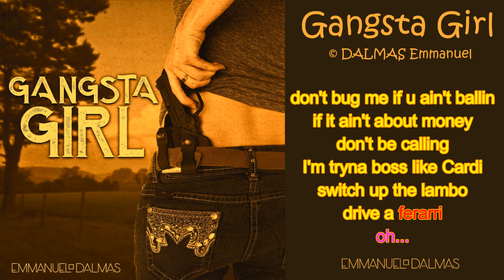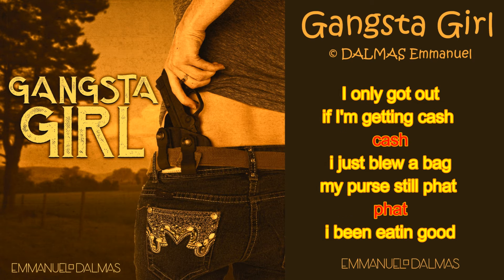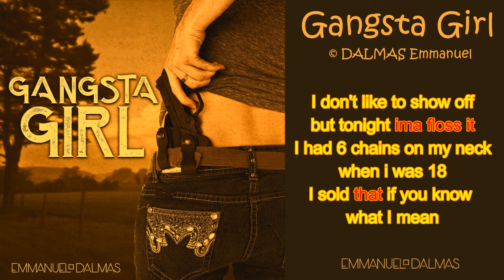Gangsta Girl (Lyric video)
« Gangsta Girl » is my gangsta style US rap song production & composition.